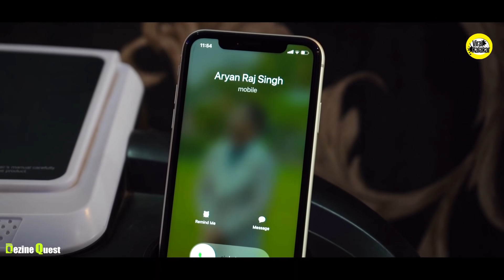Story Of Rich Friend and Poor Friend || Inspiring Video || Viral kalakar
for quality products at best prices.

DIRECTED BY RANA PANDEY MANJHIL

WRITTEN BY MAIQASH & MANJHIL

PERFORM BY ARYAN RAJ SINGH & UJJWAL KUMAR SHRIWASTAV

GRAPHICS BY EDITECH- NILESH RAJ

SPECIAL THANKS TO BALKAR SINGH

DRON FOOTAGE CREDIT TO THE CAMERA RENTAL NOMAD YOUTUBE CHANNEL